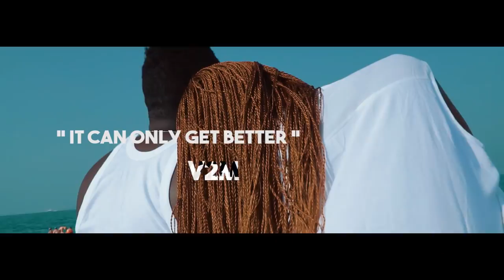WilsB - STAY WITH ME (Official Video) #237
Stay with Me is a love song with a young man pleading his girlfriend not to leave him and assuring her that things will get better. The video contains a lot of drama and entertainment...

Audio production
Beats: Godema (godfather)
Recording: GTRStudios Dubai (DJ Savio)

VIDEO PRODUCTION OF STAYWITHME
Script writing:WilsB
 Director:Mama money &V2M
Characters: WilsB,Mama Lizzy ,Sedwan Mama Money
Edited by: V2M vision pictures
Make up artist: Bi Claris Mbanginu
Executive producer: VisionStar Entertainment
Song writer WilsB